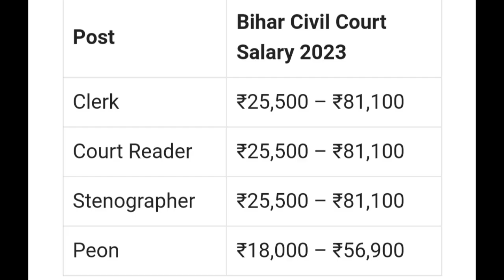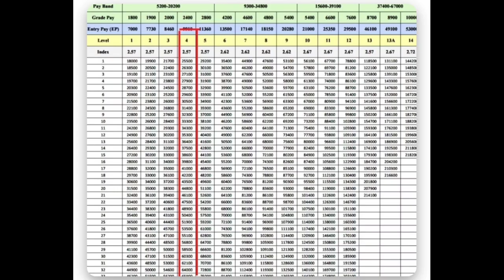bihar civil court clerk & peon salary | job profile | कोर्ट के क्लर्क & पिउन को कितना सैलरी मिलता है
CIVIL COURT CLERK SALARY & JOB PROFILE || BIHAR CIVIL COURT CLERK SALARY || CIVIL COURT VACANCY ||